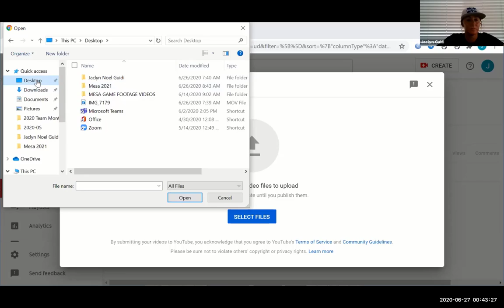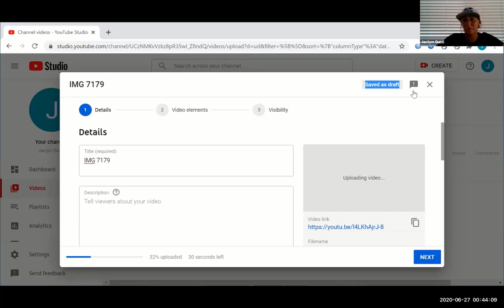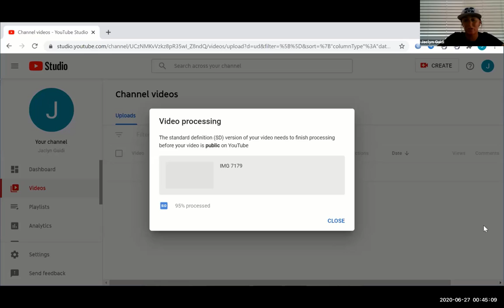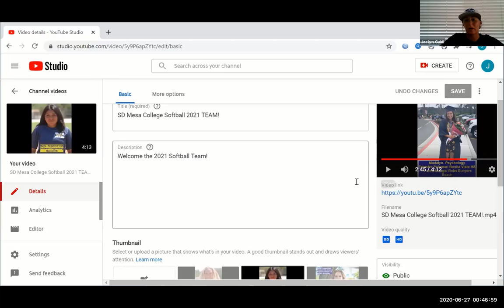Build with Mesa Buddies - Show-and-Tell Jaclyn Giudi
Using Videos with my Students